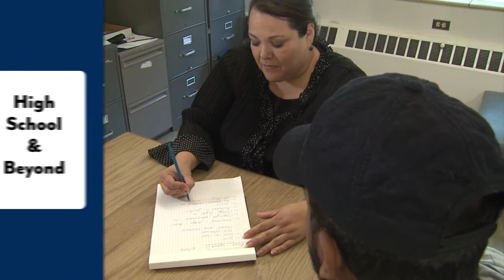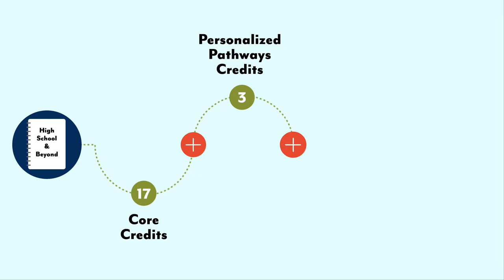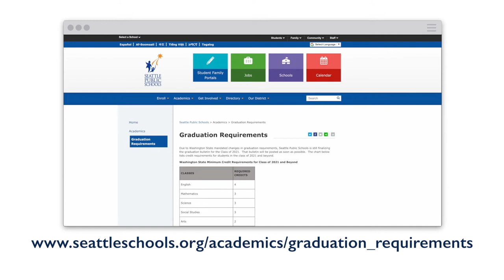24 CREDITS Chinese Version